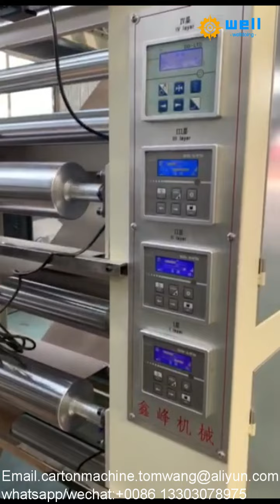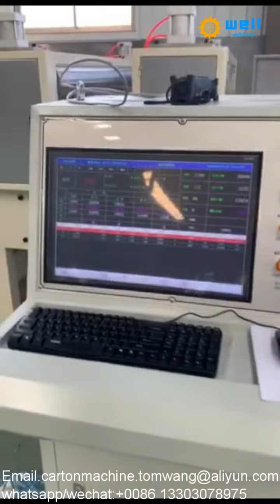Cardboard composite hardboard production line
Automatic cardboard composite hardboard production line ,Industrial hardboard production line, hardboard production line ,industrial hardboard production line, automatic hardboard production line, automatic grey paper hardboard making machine manufacturer China corrugated carton box packing machine.